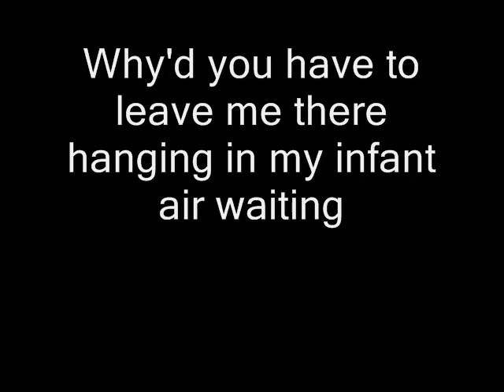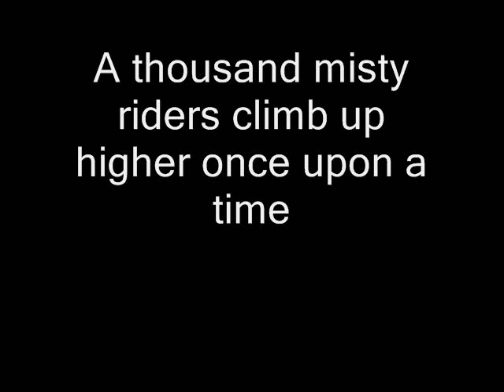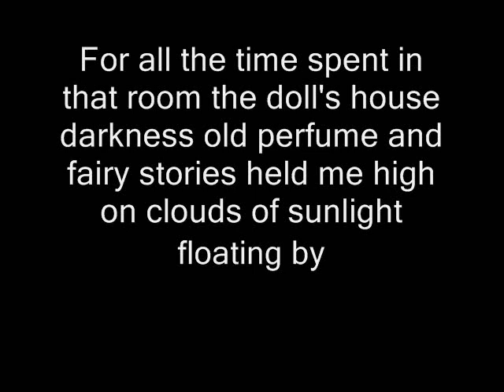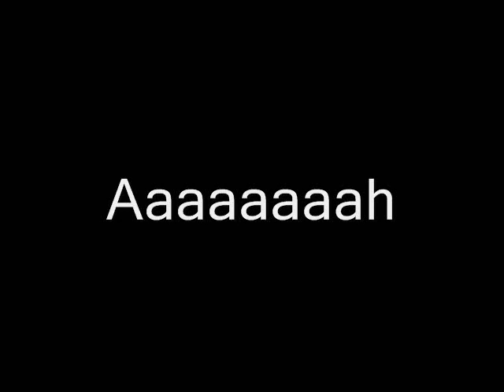Pink Floyd - Matilda Mother (Lyrics)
Pink Floyd - Matilda Mother with lyrics